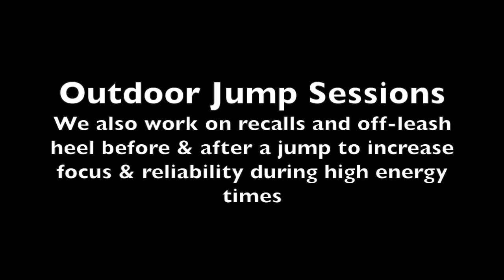Jumping Over Obstacles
We do agility with Robbie at home to increase his confidence, burn energy, and have fun after working. He loves doing jumps. For safety and health reasons, we never ask him to jump objects higher than 24" or land on hard surfaces such as concrete.